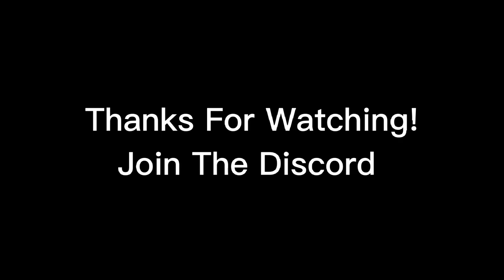Getting To Tutorial As Fast As Possible | Gorilla Tag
Trying to get to the gorilla tag tutorial as fast as possible. I definitely could have done better lol

Music